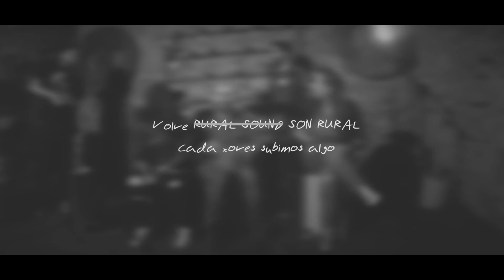SON RURAL - Impro con Sheila Patrícia y Mery